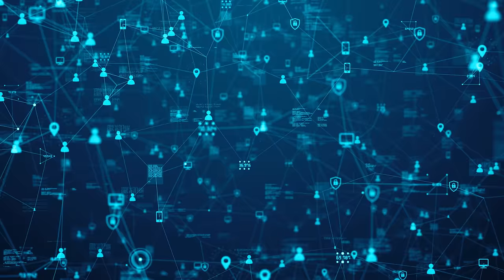Skynet 2024: The Infrastructure is Complete!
The last piece in the infrastructure that allows the operation of Skynet is now in place just announced a week ago. With this piece the advent of wireless peer to peer command and control of devices and robotics now become possible in full, with a range to affect all of the world.

There's a Secret Network - Skynet 2.0 (more detailed explanation of BLE)
The solution to the problem in this video is to change to a De-Googled phone. We have various models of phones on our store that will make you immune from this mesh network.

Brax Virtual Phones, De-Googled Phones, BytzVPN, BraxMail, BraxRouters are available Sign in to the platform to see the store. You will not be asked for personal information to sign up.